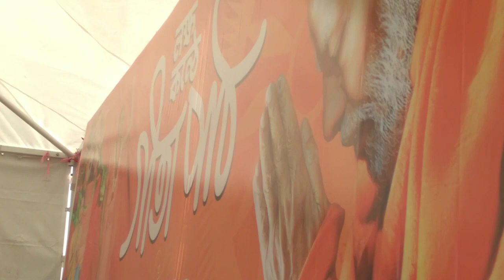Get purified by Puja Darshan and listening VedaMantra chanting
Puja VedaMantra chanting